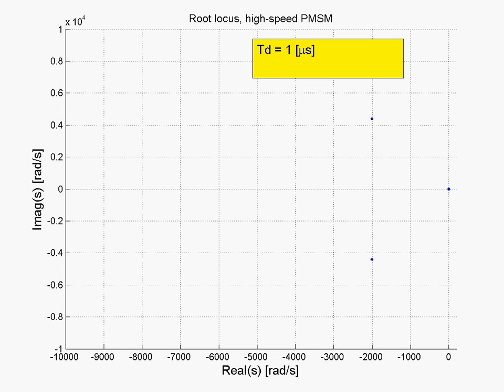TimeLapse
High-speed PMSM root locus with time delay